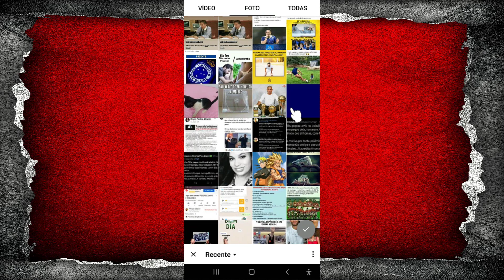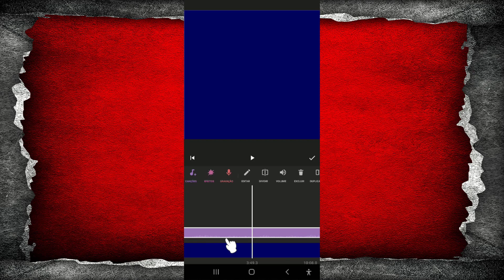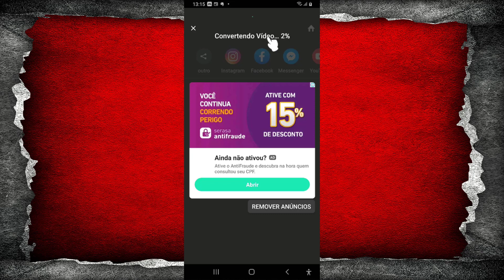Como aumentar o tempo de imagem no Inshot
Nᴇsᴛᴇ ᴠɪ́ᴅᴇᴏ ᴠᴏᴄᴇ̂ ᴠᴀɪ ᴀᴘʀᴇɴᴅᴇʀ ᴄᴏᴍᴏ Aᴜᴍᴇɴᴛᴀʀ ᴏ ᴛᴇᴍᴘᴏ ᴅᴇ ᴜᴍᴀ ɪᴍᴀɢᴇᴍ Nᴏ ɪɴsʜᴏᴛ

►Ajude o canal com 1 real.